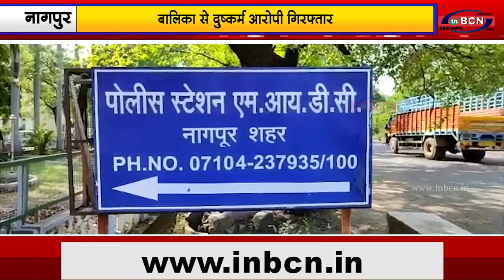बालिका से दुष्कर्म आरोपी गिरफ्तार |INBCN NEWS